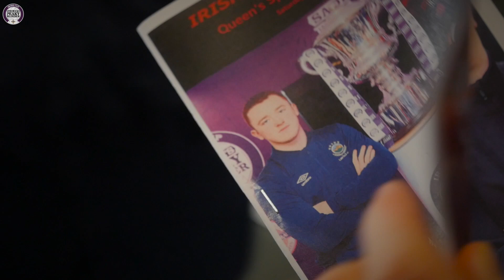Queen's University Football Club | Irish Cup Uncut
🎥 Take a look behind the scenes as Queen's University Belfast FC made history when they knocked out current Danske Bank Premiership champions Linfield Football Club in the fifth round of the Sadler's Peaky Blinder Irish Cup 🏆👀